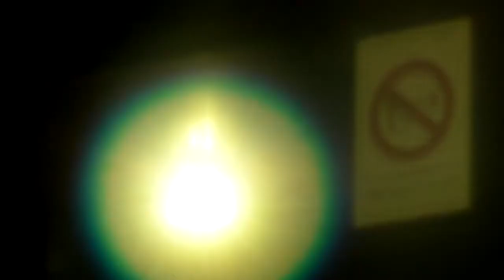TEQUILASAVATE & MOJITORANGERS "hey chiquita" (dec 13 Montreuil)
le 8 décembre 2013 à l'Escale à Montreuil (93) 5